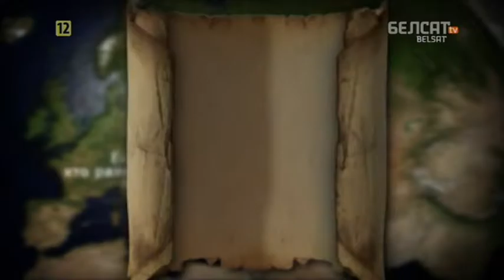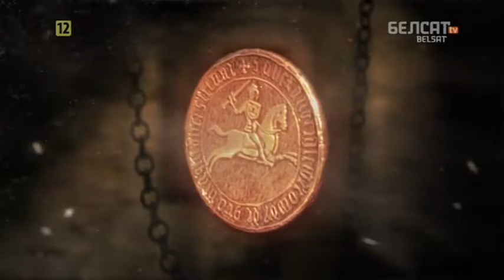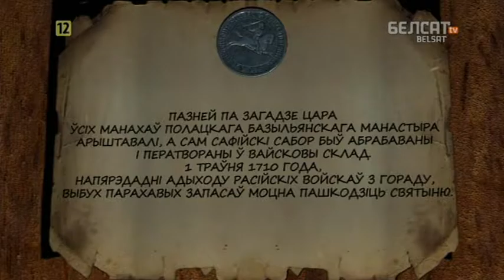Гісторыя пад знакам Пагоні. 105 Пётр І і Беларусь